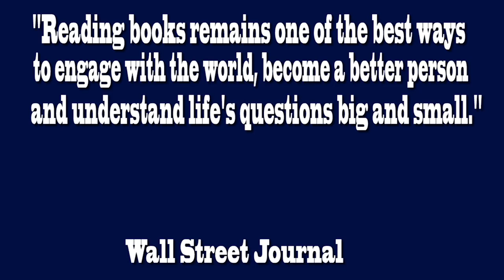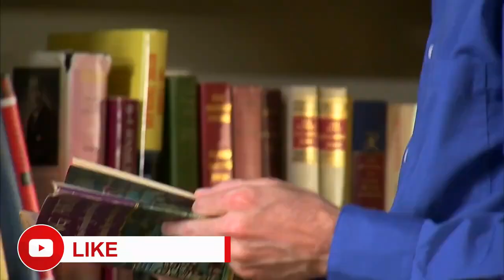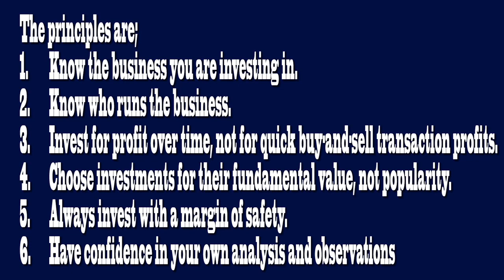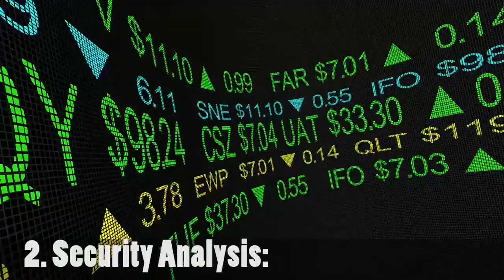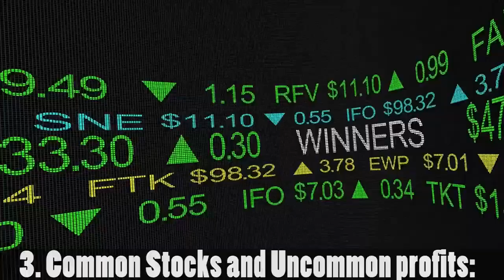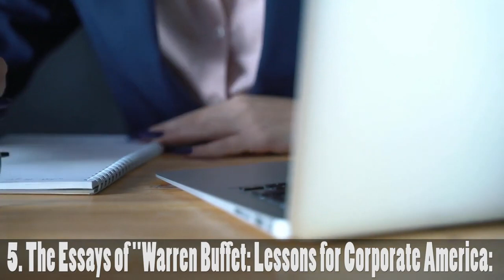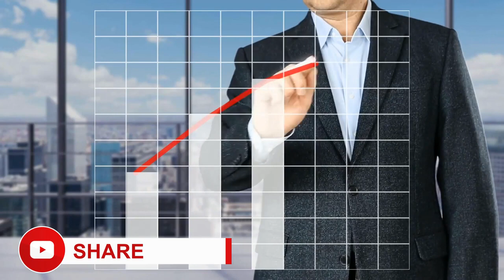9 Books Warren Buffet Recommends that you should Read